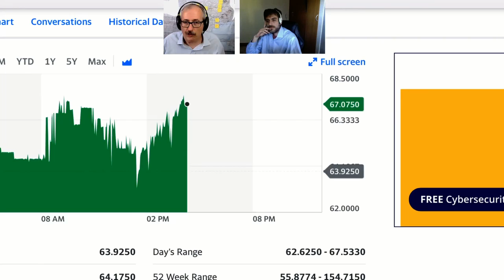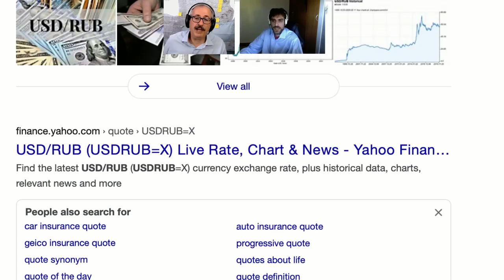SITREP 116 La situazione sui fronti, l'Azovstal e la resa degli Ucraini, l'Armenia, la Moldavia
Seconda parte della SITREP con Sascha di SakerItalia, terminiamo l'esame dei vari fronti confrontando la situazione della settimana scorsa con quella di oggi e traendone le conclusioni logiche. Esaminiamo cosa accade in Moldavia, e Armenia, in Bielorussia, la posizione dei droni spia USA e NATO e degli aerei radar non è la stessa di pochi giorni fa, sono più lontani dalle coste russe, che succede?
buona visione.